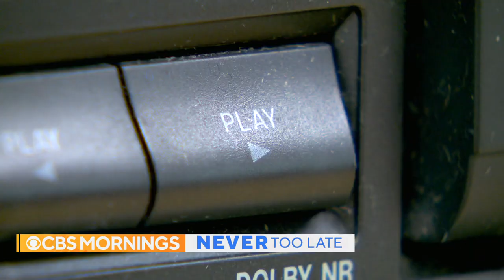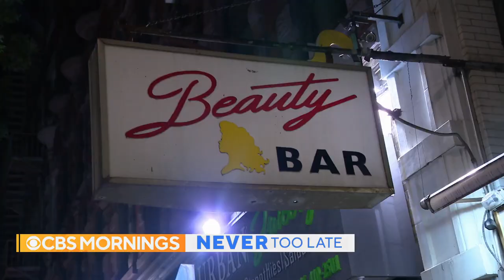Never Too Late: Tony Dokoupil takes dance lessons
Tony Dokoupil learns how to dance in the “CBS Mornings: Never Too Late" series. After days of learning basic steps and rhythm from professional choreographer, Jessica Castro, he ventures out to New York City's Beauty Bar to see if he can put it to practice. Katy Tur, Gayle King and Vlad Duthiers join him on the dance floor.